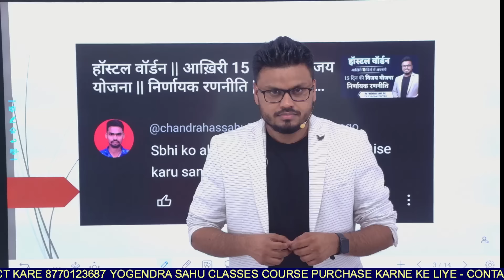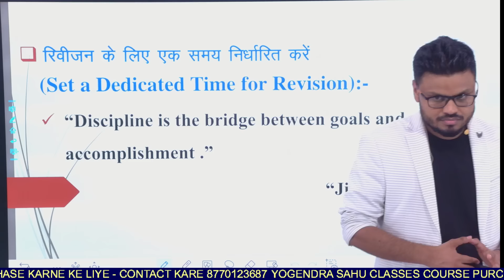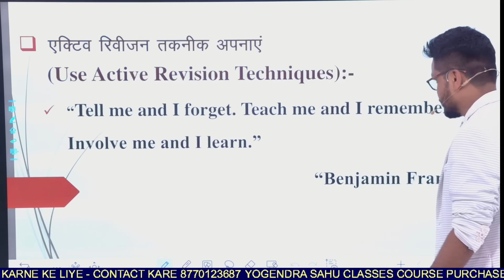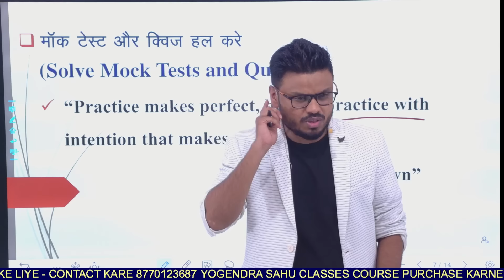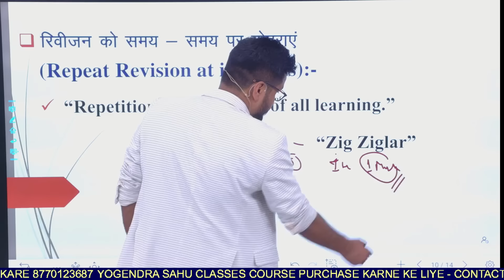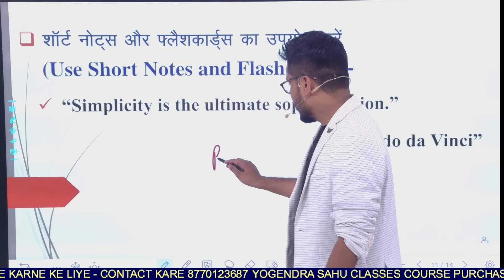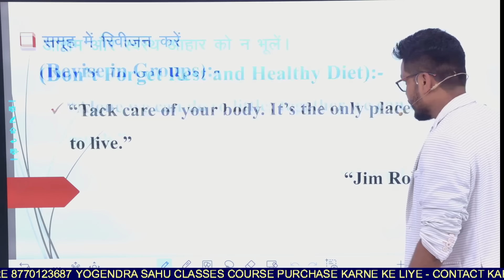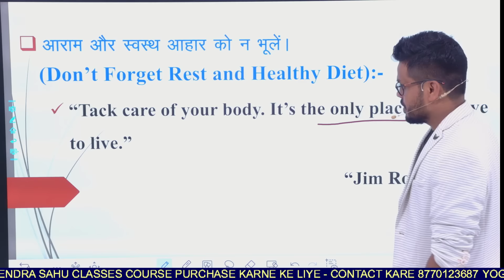रिविज़न के ये राज जानें || ऐसे करें फास्ट और स्मार्ट रिविज़न || हॉस्टल वॉर्डन 2024 || Hostel Warden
*1st Rank* in CGVYAPAM *2022*
*2nd Rank* in CGVYAPAM *2018*
*5th Rank* in CGVYAPAM written exam (ARI)